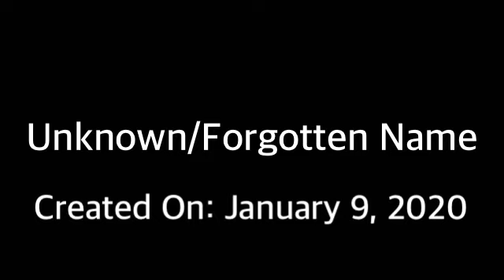Creation Of My YouTube Accounts To When They Got Removed